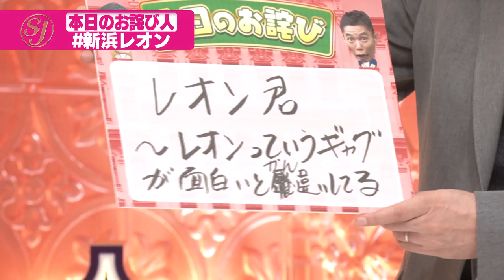【ギャグ連発】新浜“レオン語”VS太田光!｢〇〇レオンっていうギャグが面白いと勘違いしてる｣【本日のお詫び人#11】2021/11/21OA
「憧レオン」「あっぱレオン」
名前とかけたギャグを放送中に連発した新浜レオンさん。
爆笑問題・太田さんも大喜びしているように思えたが、実は…
新浜レオンさんを放送直後に直撃しました。

■MC
爆笑問題 太田光・田中裕二

■進行
山本里菜（TBSアナウンサー）

■レギュラー
デーブ・スペクター
細野敦

■準レギュラー
杉村太蔵
壇蜜

■ゲスト（五十音順）
工藤美桜
鈴木紗理奈
高橋茂雄（サバンナ）
新浜レオン
ゆうちゃみ

サンデージャポン
毎週日曜あさ9時54分～